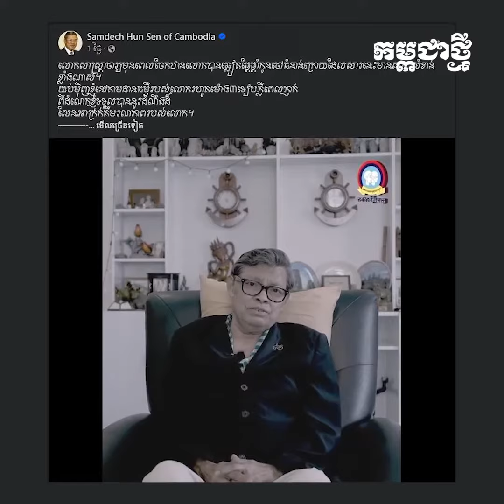សម្តេចតេជោ៖ ការបាត់បង់លោកសាស្ត្រាចារ្យ គឺជាការបាត់បង់ក៏ធំធេងនូវធនធានមនុស្សដ៏មានតម្លៃបំផុត